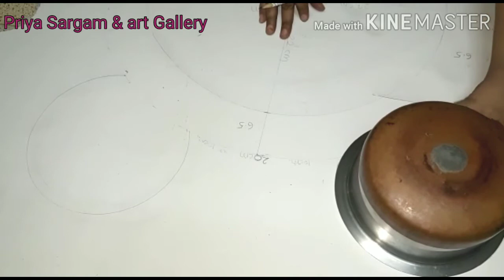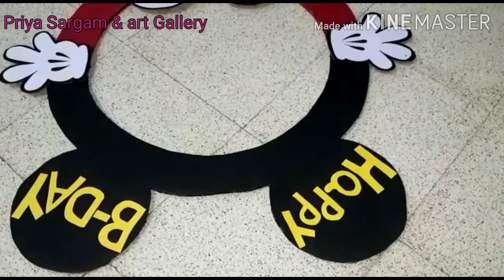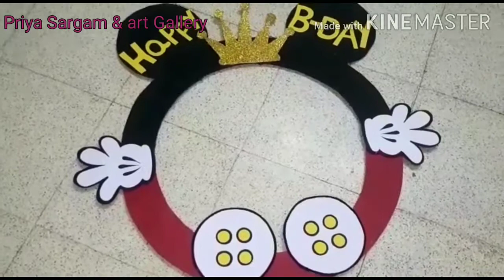Mickey Mouse Selfie Photo Frame for Birthday Party |Part 3| Selfie PhotoBooth Frame|Party Decoration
Mickey Mouse Selfie Photo Frame for Birthday Party |Part 3| Selfie PhotoBooth Frame |Party Decorations

Hello friends, learn this amazing and cute Mickey Mouse Happy Birthday banner for birthday decorations at home or party decorations. This is so cheap, easy and less time consuming. By following this idea you can also make Minnie Mouse birthday banner.

I tried to make it easy way so everyone can make it. You can customize the color of the banner as you want.

You will need :

* Color paper
* Glue
* Scissors
* Ruler, pencil